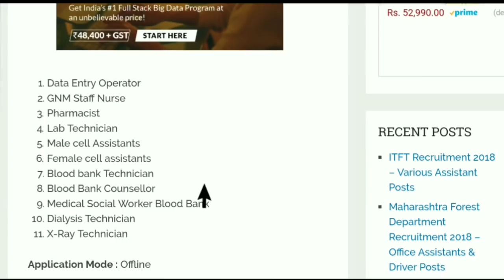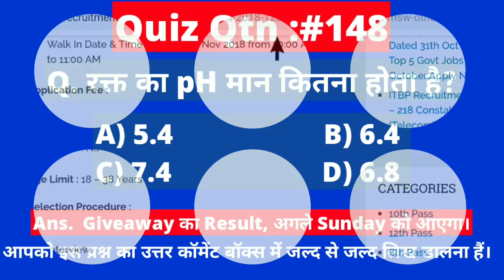नगर निगम सीधी भर्ती,No Exam ,फॉर्म फीस:फ़्री ,Data Entry Jobs | Sarkari Naukri | PMC Recruiment 2018